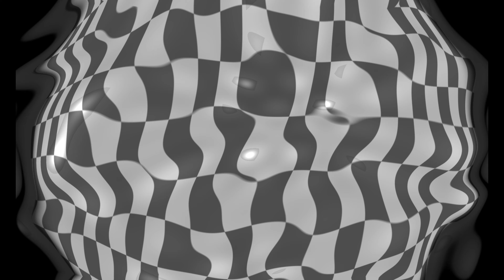2020 Indian Scout Bobber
2020 Indian Scout Bobber
Starting at $15,399 CAD

Bore x Stroke:  3.898 in x 2.898 in (99 mm x 73.6 mm)
Displacement: 69 cu in (1,133 cc)
Drive/Driven Clutch: Wet, Multi-Plate
Electronic:  Fuel Injection System
Engine Type: Liquid Cooled V-Twin (60 degrees)
Exhaust:  Split Dual Exhaust w/ Cross-over
Horsepower: 100 HP
Peak Torque:  72 ft-lbs (97.7 Nm)
Peak Torque RPM: 6,000 rpm
Transmission/Final Drive: 2.357 : 1
Transmission/Primary Drive: Gear Drive Wet Clutch
Fuel Capacity: 3.3 gal (12.5 L)
Ground Clearance: 5.1 in (130 mm)
Lean Angle: 29°
Overall Height: 41.5 in (1,053 mm)
Overall Length: 87.5 in (2222 mm)
Overall Width: 36.5 in (926 mm)
Rake/Trail: 29.0° / 4.7 in (120 mm)
Seat Height (Laden): 25.6 in (649 mm)
Weight (Empty Tank / Full of Fuel): 552 lbs / 572 lbs (250 kg / 259 kg)
Wheelbase: 62 in (157.6 cm)
Front Brakes: Single / 298 mm Rotor / 2 Piston Caliper
Rear Brakes:  Single / 298 mm Rotor / 1 Piston Caliper
Front Tires: Pirelli MT60RS 130/90B16 67H
Front Wheel: Cast 16 in x 3.5 in
Rear Tires: Pirelli MT60RS 150/80B16 77H
Front Fork Tube Diameter: 41 mm
Front Suspension: Telescopic Fork
Front Travel: 4.7 in (120 mm)
Rear Suspension: Dual Shocks
Rear Travel: 2.0 in (50 mm)
Color / Graphics: Thunder Black, Thunder Black Smoke, Bronze Smoke, White Smoke, Deepwater Metallic
Gauges: Digital tachometer, odometer, trip meter, engine temp and low fuel lamp
Infotainment
Lights: Headlight, tail/brake light, turn signals, license plate light, speedometer and indicator lights